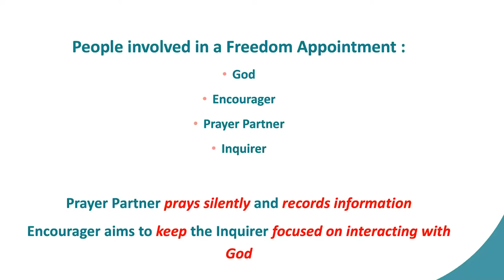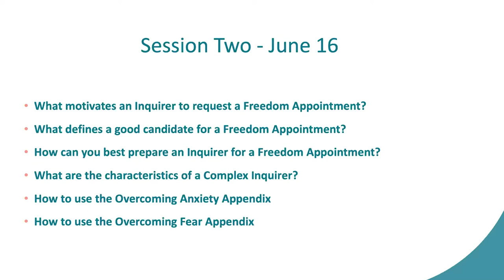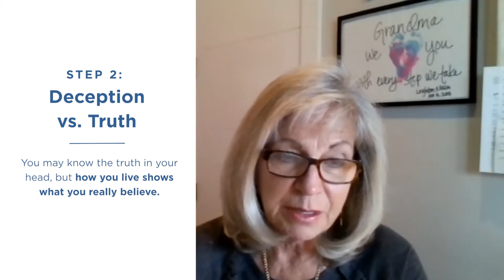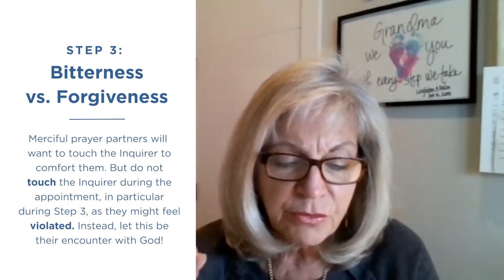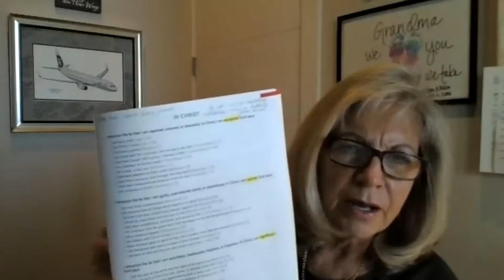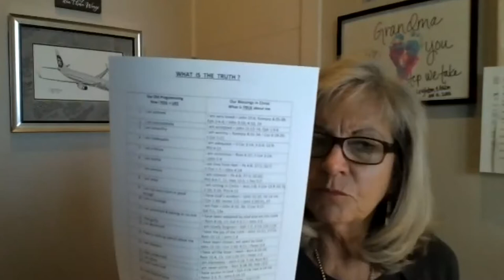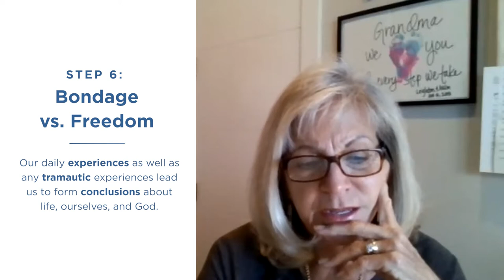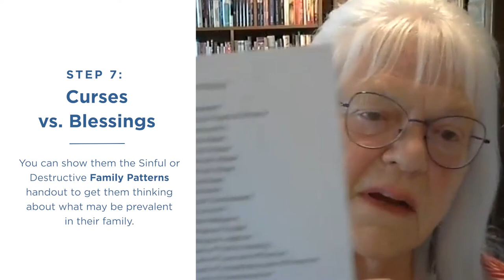Basic Training for Taking People through The Steps to Freedom (Part 1)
Learn how to confidently lead people through The Steps to Freedom in Christ.

Several questions that will be answered are: What is a Freedom Appointment? How does it relate to discipleship counseling? How should you prepare someone to go through The Steps—knowing that it will be a personal encounter between them and God? In these two presentations, Sharon Chapman and Patty Minnihan will provide you with the training that will enable you to successfully lead others through The Steps. (This is part one of two-part series).

Dr. Neil T Anderson and Freedom In Christ